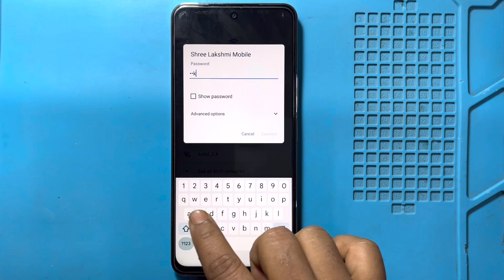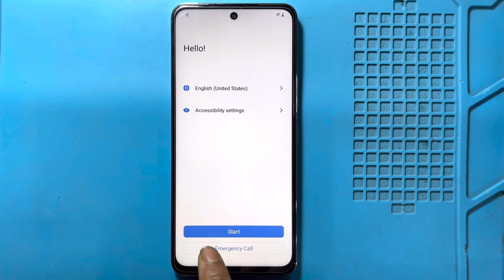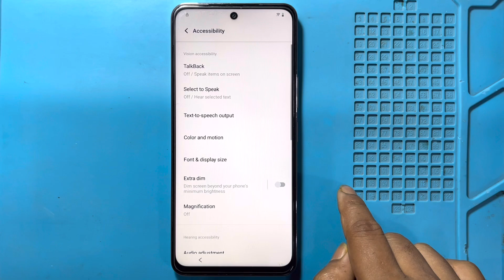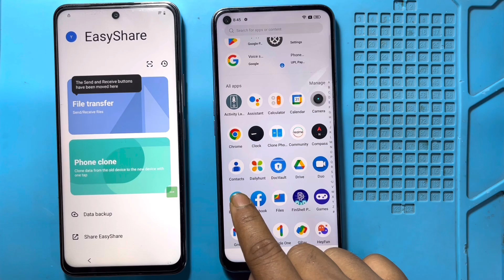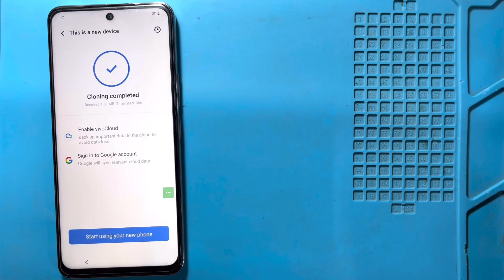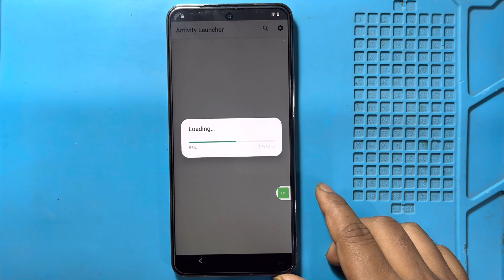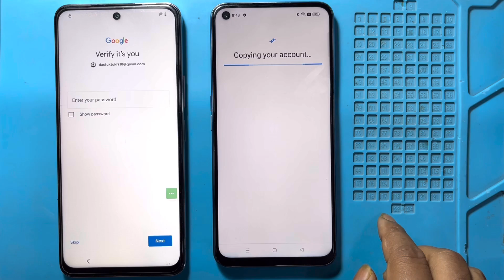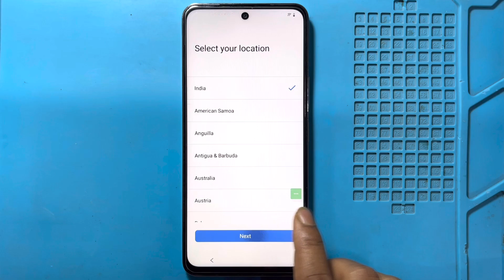Vivo Y29 5G Frp Bypass Android 14 | Without Pc | Google Account Lock Unlock - New Security 2025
letest updated vivo y29 5g easy trick

in this video we are bypassing vivo y29 5g frp lock